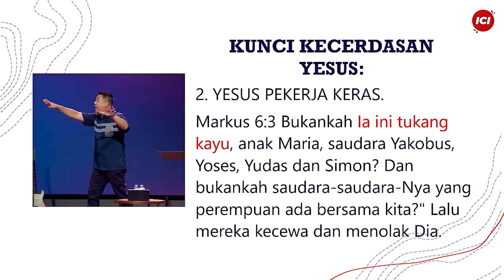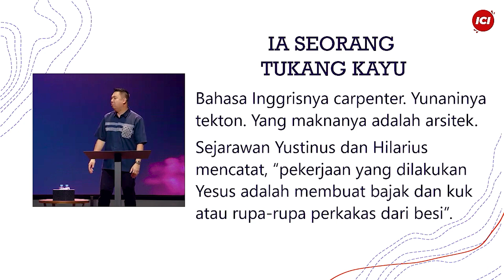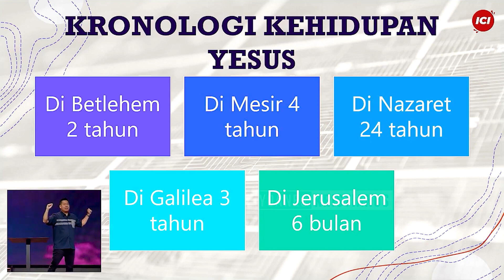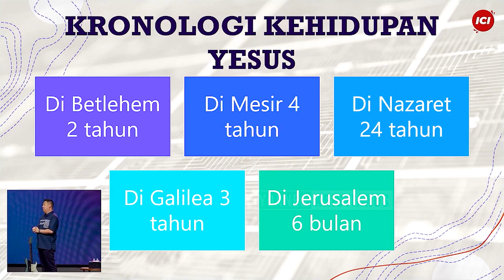Yesus Pekerja Keras - Yoanes Kristianus